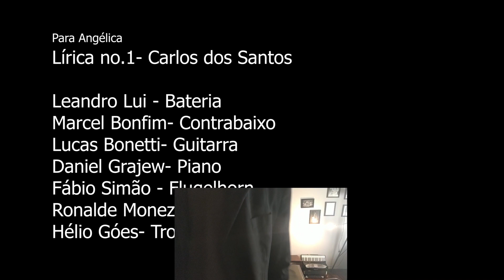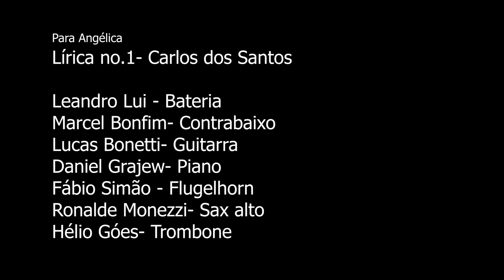Lírica #1- Carlos dos Santos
Hiperlúdio Jazz:
Leandro Lui: Bateria
Marcel Bonfim: Contrabaixo
Lucas Bonetti: Guitarra
Daniel Grajew: Piano
Fábio Simão: Flugelhorn
Ronalde Monezzi: Sax Alto
Hélio Góes: Trombone